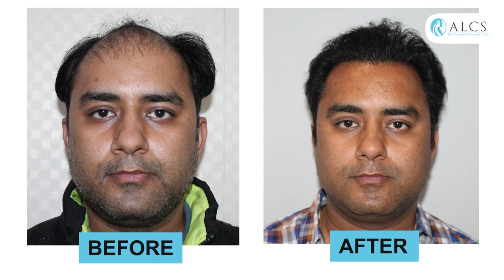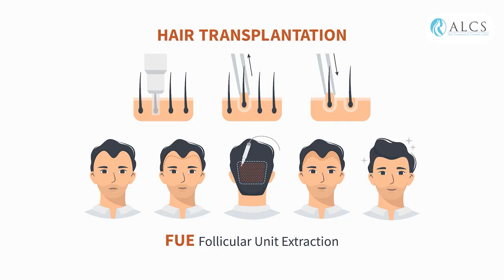Which Technique Is Best For Hair Transplant FUT OR FUE? -Dr. Sunil Arora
आज इस विडीओ में Dr. Sunil Arora (Board Certified Plastic Surgeons) हमने बताएँगे, कोसनी Technique Hair Transplant के लिए बेहतर है।

Hair Transplant एक ऐसी Procedure है जो आपके सिर के उस area में बाल जोड़ती है जहां आपके बाल पतले हो रहे हैं या आप गंजे हैं।Donor Hair को आपके शरीर के अन्य भागों से या आपके सिर के उन Area से Transplant किया जा सकता है जहाँ आपके बाल घने हैं। Hair Transplant के लिए Candidate procedure करवाना चाहते हैं क्योंकि वे अपने बालों की कमी के बारे में self-conscious हैं और अपने Appearance में सुधार करना चाहते हैं। आइए अब जानते है Hair Transplant procedure के लिए किन technique का इस्तेमाल किया जाता है।

01:20 FUT और FUE में क्या अंतर है?
(What is the difference between FUT and FUE?)
FUT और FUE में  Harvesting अलग अलग तरीक़े से की जाति है लेकिन Slitting और Implanting का तरीक़ा बिल्कुल एक जैसा है।

01:45 FUT और FUE में से कौन सी Technique बेहतर है?
(Which technique is better FUT and FUE?)
Depend करता है आपका area of baldness कितना है। आपका Donor area कैसा है। आपके graph’s की requirements कैसी है।  आपकी Age कितनी है। आपके scalp के size पर भी निर्भर होता है। इंसान बातों को ध्यान में रख कर Doctor आपको technique suggest करते है।

02:25 FUT और FUE के बीच तुलना।
(Comparison between FUT and FUE.)
FUT और FUE comparison किया जाए तो डोनो ही advance technology based है जिसने से FUE में कुछ imported equipment की मदद से एक एक graph को harvest किया जाता है। और FUT में एक cut के सहारे skin की strip harvest की जाती है। harvest होने के बाद उस area ओर stitches लगाने पढ़ते है।

06:57 क्या Scars आते है FUT और FUE करने के बाद?
(Do Scars Come After FUT and FUE?)
Scars डोनो ही processमें होते है लेकिन FUE में scars microscopic distributed होने के वजह से ज़्यादा नज़र नहीं आते। FUT में अगर ध्यान से strip निकली जाए तो काफ़ी महिम सी लाइन आती है और कुछ समय बाद उसने से भी बाल आजाते है।

इस विषय पर अधिक जानकारी के लिए वीडियो को अंत तक देखिए।
ALC Studio - Hair Transplant and Cosmetic Surgery Clinic, is one of the most reputed and modern cosmetic surgical clinics in Jaipur, Rajasthan.

Dr. Sunil Arora, our Board Cosmetic Surgeon has 15+ years of experience and is highly qualified with MBBS, MS (General Surgery), and MCH (Plastic Surgery) medical qualifications.  Our staff is dedicated to providing top-quality services and results. We believe in working towards an appearance that is natural to suit your individual body type.

Explore our videos to learn more about our clinic, our philosophy, and our expertise. Also, hear what some of our patients have to say about us.